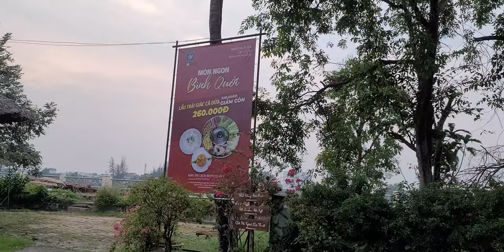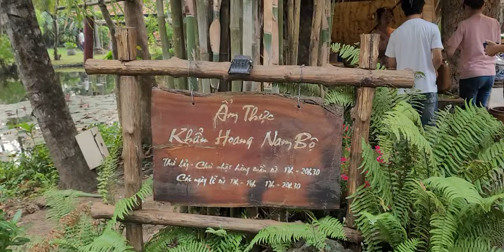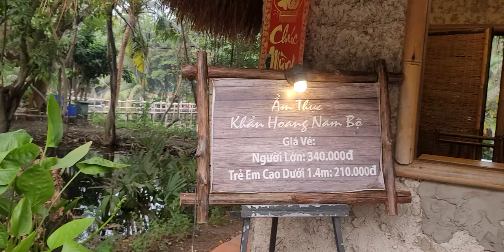Phong cảnh khu du lịch Bình Quới 1 Thanh Ða vào những ngày cuối năm chuẩn bị Tết Nguyên Đán.